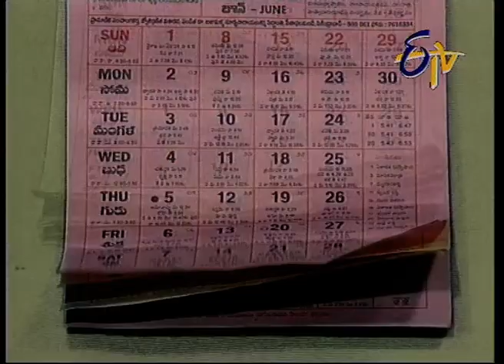Antharangalu - Episode - 06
Gopalam meets Nagulammi to gather information about Sushila. Gopalam develops himself as a businessman.

To watch your ETV all channel’s programmes any where any time Download ETV Win App for both Andro.id & IOS